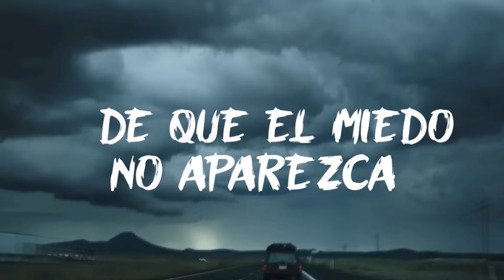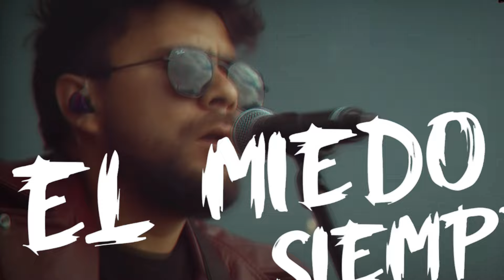El Miedo Siempre Manda (Video Lyrics) - Munnopsis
Canción: El Miedo Siempre Manda
Álbum: Ozymandias (2022)
Artista: Munnopsis
Producción Audio: Soundtech Studios
Dirección y Producción Video: Jefferson Heredia (Blacklist Producciones)
Letra: Anderson Páez P.

Lyrics:

Hay un dicho del que quiere ser valiente
Y es que el miedo no lo vences, lo convences
Yo he vivido con el miedo a la muerte
Y la muerte con mi miedo se divierte

Yo conozco una forma diferente
De que el miedo no aparezca de repente
Cierra el libro del pasado y el presente
Nunca hables en silencio con tu mente

Coro

El miedo nos manda
El miedo siempre manda

Hoy el miedo es un arma excelente
Mueve hilos, abre puertas, usa gente
Y es que el miedo sabe todo lo que sientes
Va creciendo a medida de que mientes

Si el miedo rompe filas, quiebra puentes
Has confiado en tu instinto ciegamente
Laberintos sin salida evidente
Cucarachas caminando por tu mente

Coro